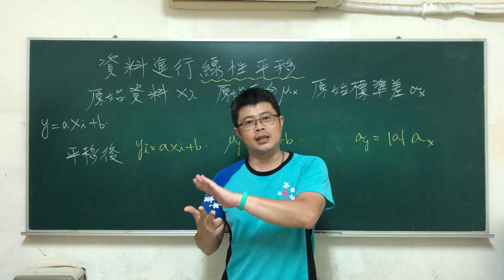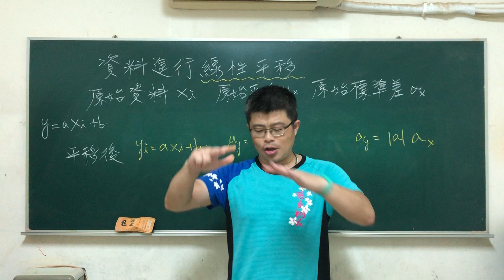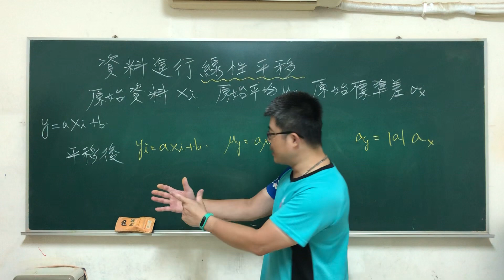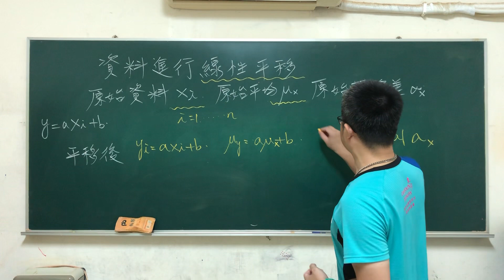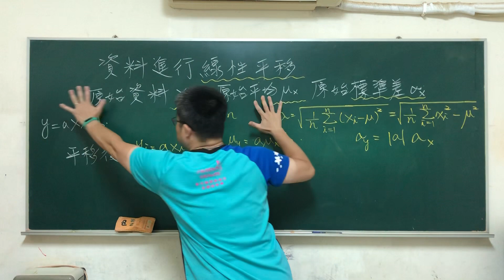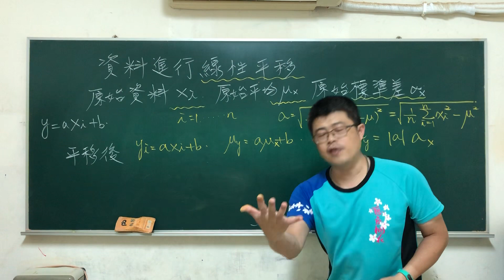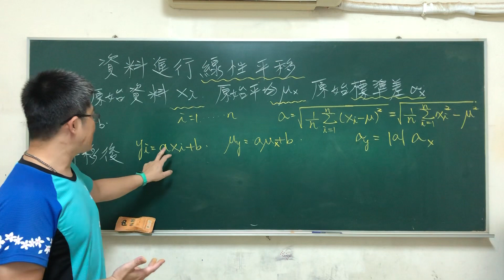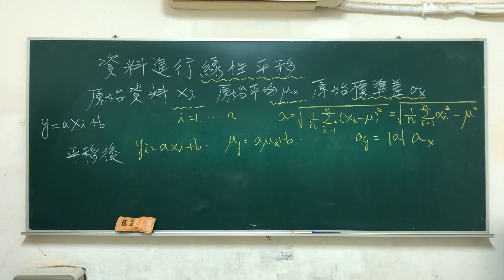高中數學一維數據分析—資料數據進行線性平移對平均數與標準差的影響（上）